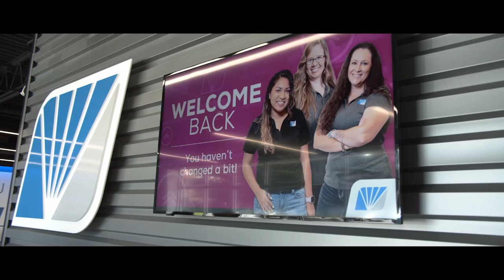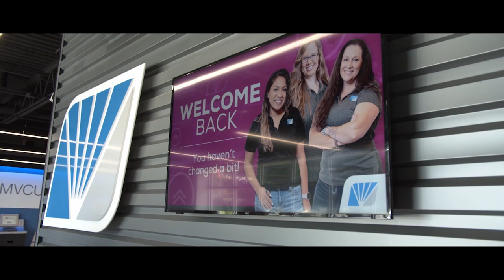The Cities | College Hazing | Covid and Mental Health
The Cities with Jim Mertens – Taylor Zeigler WIU Fraternity and Sorority Life Coordinator and Rock Island County Health Department discusses hazing and how to prevent it on college campuses. Plus, Michael Lightbody Iowa Compass Program Manager talks about a statewide campaign to deal with Covid related mental health issues.